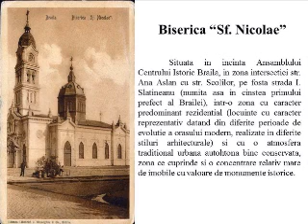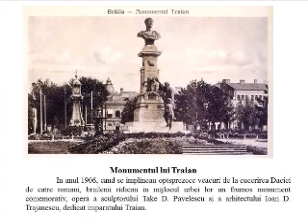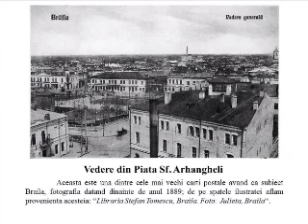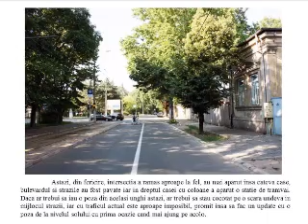VASILIU LAURA 1